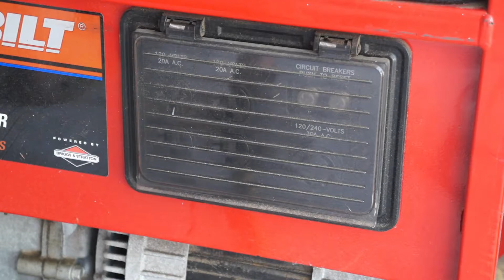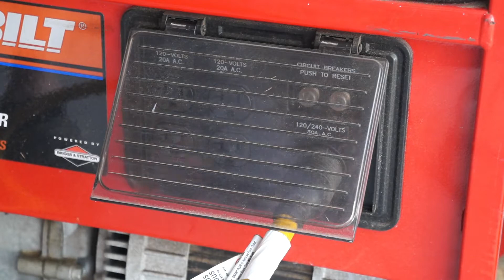How to install a generator and power back alarm - The End Grain Workshop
In this weeks video I install a power back alarm in my house electrical panel. I also go over my generator setup and emergency power system.

Tools/Equipment Used:
Reliance Power Back Alarm
Reliance 30amp outlet
Insulated Electrical Gloves